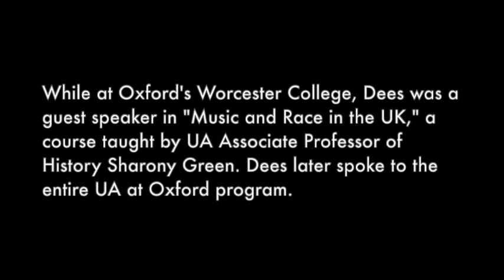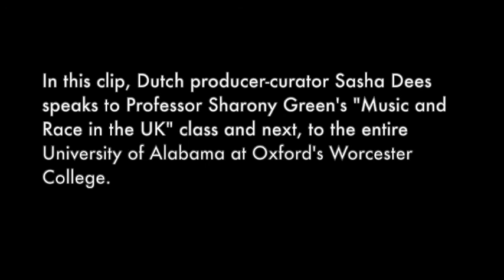Sasha Dees visits Sharony Green's Alabama at Oxford class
In July 2022. Dutch producer-curator Sasha Dees visited University of Alabama's study abroad program at the University of Oxford's Worcester's College. Dees was a guest in "Music and Race in the UK," a course taught by UA Associate Professor of History Sharony Green. Dees later spoke to the entire study abroad program. For more, see Dr. Green's blog entries including